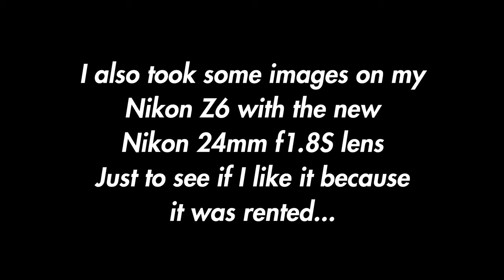Natural Light Photography on the Nikon Z50 and the Nikon Z 24mm f1.8S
This was originally a part of a larger video but I decided to just chop it up and make 2 videos instead This is us just shooting around and making some more images around the neighbourhood. Part one is me shooting with the Nikon Z50 and Prime lenses with me explaining and comparing focal lengths.

Gear Used To Make Images
Nikon Z50
Nikon Z6
Nikon 24mm f1.8S
Nikon 85mm f1.8S
Nikon 50mm f1.8S
Nikon 35mm f1.8S
A Reflector

DJI Osmo Pocket